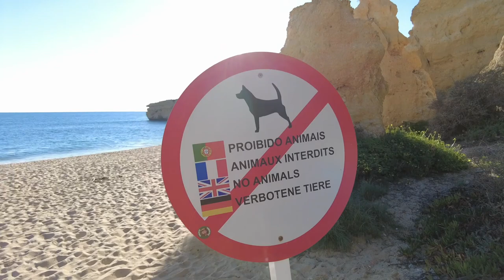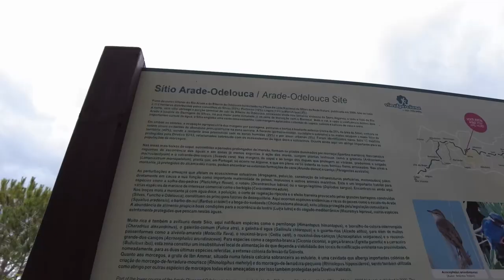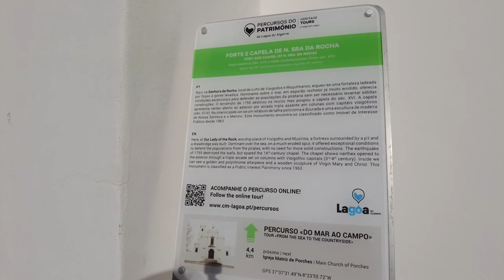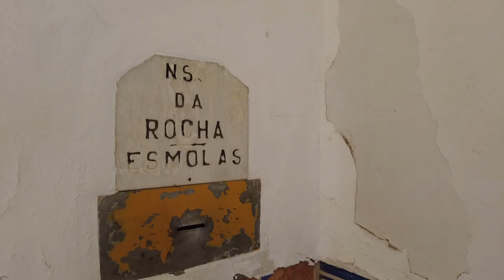Motorhome Full Time PORTUGAL - DOGS On Beaches In The Algarve?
In this video we try to find a dog friendly beach to let the dogs have a run. Simple right? Not so simple in the Algarve it seems.
We also try and take a ride up into the hills to see if we can let them have a run up there.
Watch on to see if the fur faces finally get to blow off some steam.

A bit about us:

If you are new here hi 👋  we are Suz and Ste. We used to live in Manchester working in 9 till 5 jobs.
In May 2022 we had a mid life crises gave it all up and moved into our motorhome.
We went off to be campsite wardens. Follow along in our journey and see how well (or how badly) we cope with living, working and travelling in a small space together